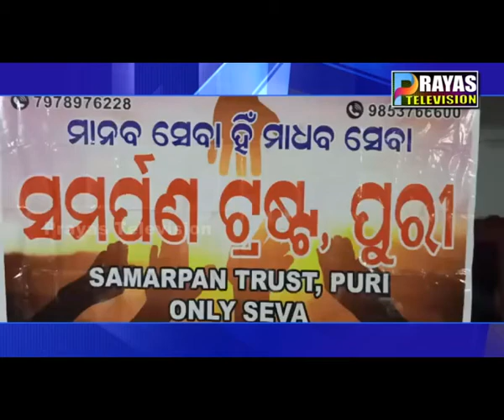ସମର୍ପଣ ଚାରିଟେବୁଲ ଟ୍ରଷ୍ଟ ପକ୍ଷରୁ ହୋପ ଇଜ୍ ଲାଇଫ୍ ବୃଦ୍ଧାଶ୍ରମ ର ସମସ୍ତ ଅନ୍ତେବାସୀ ମାନଙ୍କୁ ଫଳମୂଳ ବଣ୍ଟନ